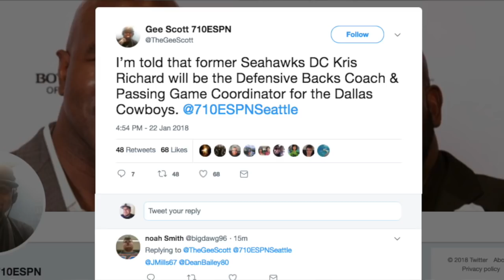Kris Richard Hired by Dallas Cowboys to run Secondary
We are talking Kris Richard Hired by Dallas Cowboys to run Secondary. Considered to being a lead architect in the legion of boom, adding Kris Richard to the Dallas Cowboys staff is a huge move. Could the hiring of Kris Richard open the door for a reunion with Earl Thomas? I'll discuss all of this with you.